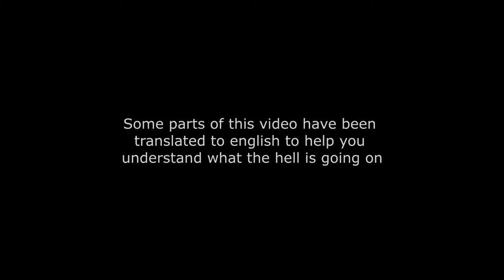Ghost Recon: "Weirdlands" - Coleção de bugs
Coleção de bugs do wildlands que andei filmando desde o beta ate a versão atual.

O video ficou meio cagado porque meu monitor é 4:3.